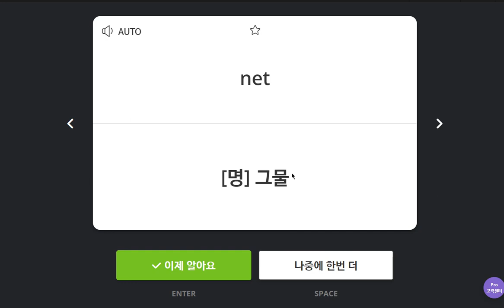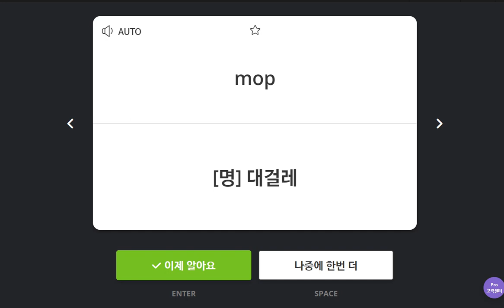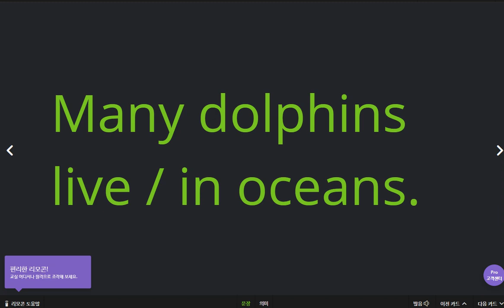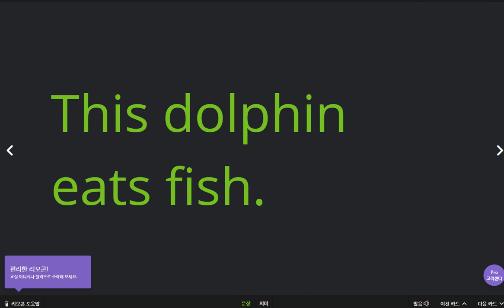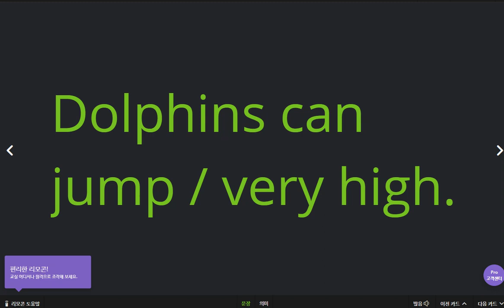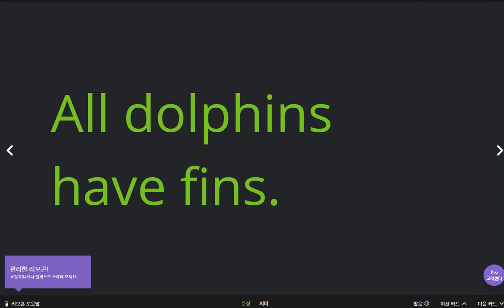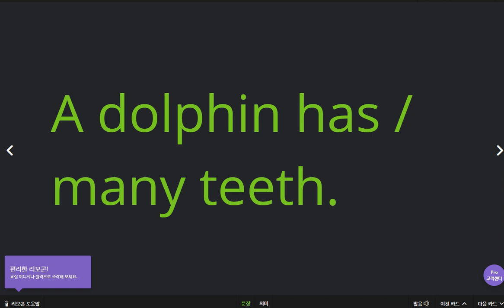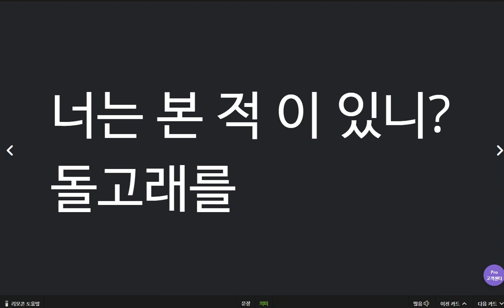김한결 2020 04 21